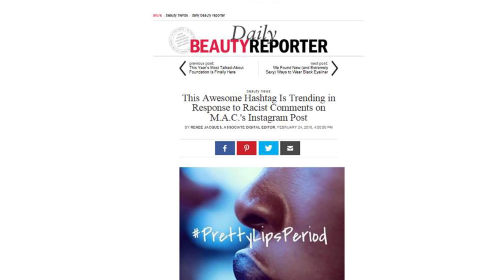Meet Dr. Yaba Blay, NCCU Dan Blue Endowed Chair & Professor